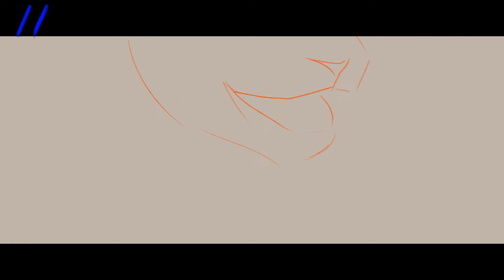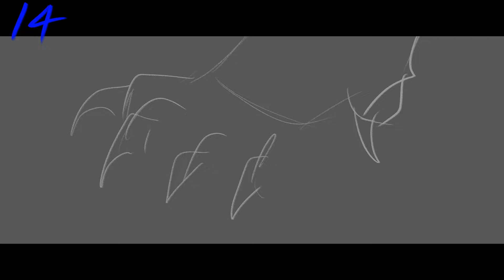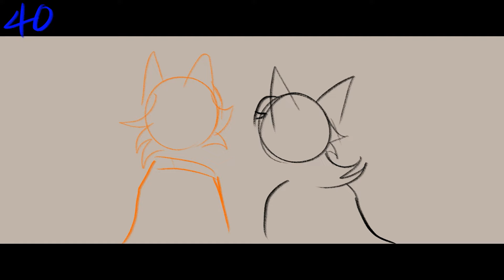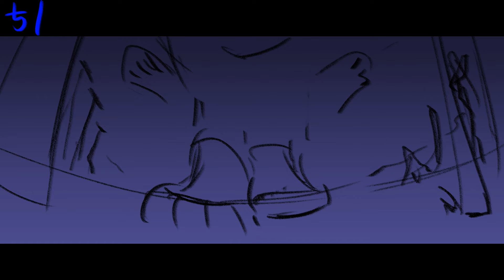★★★Thumbnail contest open!★★★ 장산범 Jangsanbeom KR AU MAP CALL 창귀 후속작[Backup Open] [ 31/70 DONE ]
장산범 Jang san beom
창귀 후속작 한국AU 맵콜 Chang-gwi Prequel KR AU MAP CALL...

안녕하세요?
오랜만은 아니지만 이번에 창귀 후속작으로 되돌아왔습니다! 또또 파트 영어번역을 도와주신 실리님, 롼니님, 스템샤인님과 디자인을 도와주신 부호스트, 롼니님께 감사인사를 전합니다! 오늘도 새롭게 만들어진 스토리보드 지옥에 허우적거리긴 했지만 그래도 다 완성 되고나니 뿌듯하네요!

이번 장산범 맵콜은 창귀 스토리보드를 제작 당시에 기반만 기획했었는데요, 완성 까지는 거의 한달 정도 걸린 것 같네요. 더 정확히는 구상하는데만 몇주 걸리고 그리는데에는 일, 이주일 쯤 걸린 것 같아요!

또한 이번에 디자인된 한국 요괴와 귀신 아이들! 이번에도 많은 사랑과 흥미를 느껴주셨으면 좋겠네요! (실버호크 디자인이 가장 잘 뽑혔어요!)

이번 노래에 사용된 노래는 한국 보컬로이드 시유로 프로그래밍해서 만들어진 곡이며, 약간의 기계음과 점점 빨라지는 템포로 분위기를 자아내는 곡입니다!
장산범을 포함한 50mang쏘망님의 그외의 곡들도 너무 좋으니 한번 들어주시길 바래요!
(아래에 원곡 링크와 50mang쏘망님의 유튜브 주소를 띄워드릴게요!)
(한국 보컬로이드 시유는 음성합성기술로 만들어진 AI 이며 실제 사람이 부른 곡이 아닙니다)

파트 신청은 아래 하단 링크에 신청해 주시면 되시며,
또한 당신이 원하는 모든 것은 또한 아래 하단 링크에 있습니다 :)

Hi everyone!
This time we're back with a Prequel to the Chang-gwi! Thank you to 실리Silly cat, Steepshine, 롼니_Lonely for helping with the English translation of the part, and to Co-host 롼니_Lonely for helping with the design! I struggled in the newly created storyboard hell, but I'm proud that it's all completed!

For this Jangsanbeom map call, only the base was planned at the time of making the Chang-gwi storyboard, but it seems to have taken about a month to complete. To be more precise, I think it took a few weeks to conceive and a week or two to draw!

Also, again Korean ghosts designed! I hope you feel a lot of love and interest this time too! (Silverhawk design is the best pick!)

The song used in this song is a song by Siyu, a Korean vocaloid based on a Korean lore ghost story called Jang San-beom.
50mang SSomang's other songs, including Jangsanbeom, are also very good, so please listen to them!
(I'll show you the original song link and 50mang SSomang's YouTube address below!)
(Korean Vocaloid See You is an AI made with voice synthesis technology and is not a song sung by a real person)

To apply for a part, please use the link below,

※ 설문 폼을 잘 읽어주시고 코멘트를 달때 써야할 말을 꼭 작성하셔서 써주세요!
※ Please read the survey form carefully and write down the words you need to use when commenting!

※ 신청서를 제출 하신 후에 반드시 코멘트를 달아주세요! 코멘트가 없으시면 탈락 하실 수가 있어요
※ Be sure to leave comments after submitting your application! If there is no comment, you can be rejected

Intro5- GracieDrawsHere
Intro4- TheTerka
Intro3- Winelys
Intro2- Ashuribbon
Intro1- uralbdo
Part1- NE00NA
Part2- 아울다일_Owldile
Part3- Pastel Cookie
Part4- StreamPike
Part5- Polygonyall
Part6- wistream
Part7- Käp
Part8- forest of secrets
Part9- Marinin
Part10 - Dirtynoodles
Part11- chai
Part12 - BAD LUCK CHARM
Part13- Freak kaerF
Part14- Otterey
Part15- RamesDoodles
Part16- X Chrono X
Part17- Koskot Owl & CervusSilvestris & Toast Friend
Part18- Fns_Hope & 롼니_Lonely
Part19- Fns_Hope & 롼니_Lonely
Part20- Surrikili
Part21- Frostclaw_05
Part22- huge collab
Part23- Carsol
Part24- Millfreddo
Part25- Buckadeer
Part26- Ray Née
Part27- 일식_Eclipse`fall
Part28- Fns_Hope
Part29- Akemi Viera
Part30- Luyeshin
Part31- GatoSioux
Part32- DeathJamStudios (Bob!! )
Part33- 芽糖/Maltose
Part34- Stray_Kat
Part35- Digital-Tiger_Tord
Part36- Digital-Tiger_Tord
Part37- Avinator
Part38- Delshi
Part39- Nigata
Part40- Nekazire
Part41- blooki
Part42- 롼니_Lonely
Part43-

Part43-1 SplashDreamms
Part43-2 SplashDreamms
Part43-3 MARSHII
Part43-4 Soldi MoneyZz
Part43-5 MARSHII
Part43-6 Yokaiza
Part43-7 하루냐미_Haru nyami
Part43-8 Winter
Part43-9 Yokaiza
Part 43-10 Rizdravens

Part44- Luyeshin
Part45- Icecyclone & OttaLits
Part46- Sakai sky
Part47- 플즌PLZN
Part48- KAIRONG
Part49- ButtercatRho
Part50- lumynis
Part51- Butterfly
Part52- Featherfoot
Part53- Aqurnus
Part54- MisticCosmos
Part55- Steepshine & Fns_Hope
Outro- Fns_Hope

Back - up /
! Featherfoot
UwU
JynSherlock
! Koskot Owl
! Blooki
Nyuska
Macaroni
! Yokaiza
! Aqurnus
SnugBug
Sinarzois
Ninnoibat
Flamebreeze
The Salami
Star_Soel
HCS PAW
•ArsonicNight•
yousuq
Eirlinaus